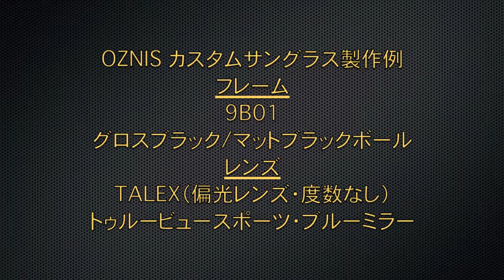【360°】OZNIS 9B01 （オズニス・ナインボール01） グロスブラック/マットブラック/トゥルービュースポーツ/ブルーミラー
OZNIS 9B01 （オズニス・ナインボール01）

フレームが頬に当たることで生じるレンズの曇り、耳の高さ違いによるフレームの傾き、フレームが顔の形状に合わないために起こる光の進入など……。
従来のサングラスにおけるさまざまな課題を、新発想“9BALL”（テンプルとフロントをつなぐボールジョイント構造）が解消しました。
フィッティングボールと、3種のノーズパッドを交換することでカスタマイズできる、自分だけにフィットするサングラスです。
レンズはすべてTALEX（タレックス）偏光レンズを使用しています。

(F) グロスブラック
(B) マットブラック
(L) トゥルービュースポーツ
　　ブルーミラーコート